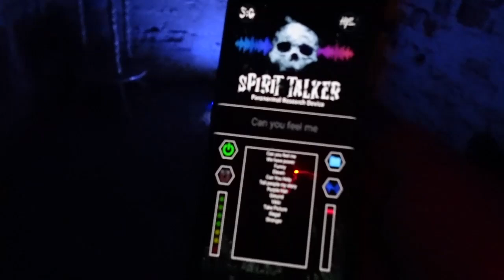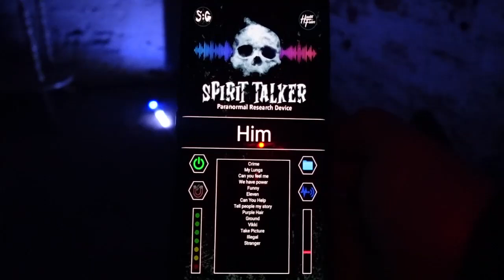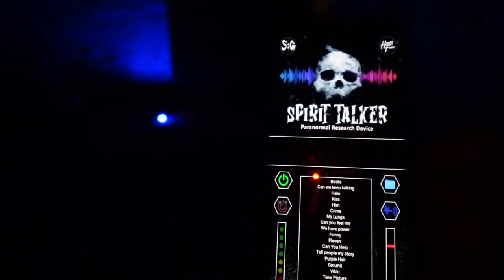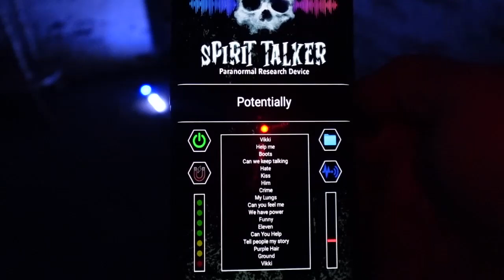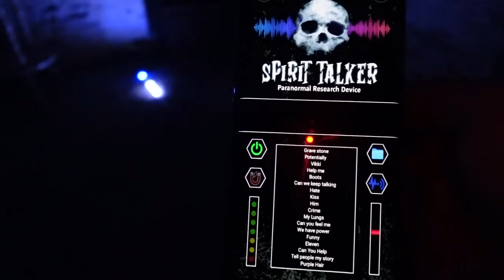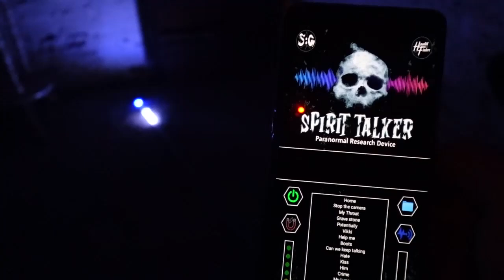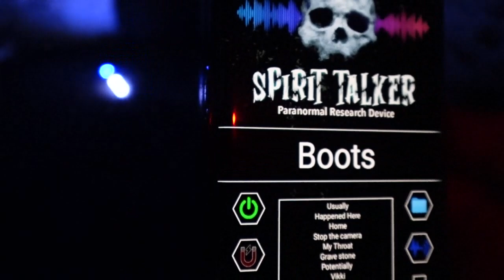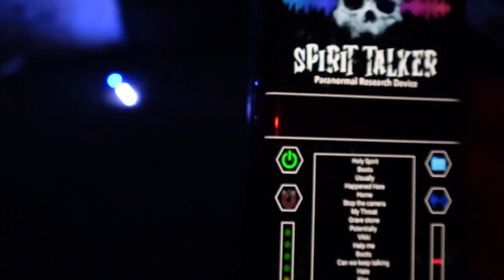Derby Gaol UK Pt2 | A Dark Side Paranormal Investigation, with Anne and Renata KEEPING IT REAL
Join the Ghost Grannies, Anne and Renata, on their spine-chilling adventure through Derby Gaol, UK! 👻🇬🇧

Established in 1756, Derby Gaol has a sinister past, with its cold stone walls witnessing countless tales of torment, despair, and restless spirits. As one of England's most notorious prisons, it housed criminals, debtors, and the condemned, many of whom met their gruesome end on the gallows.

In this eerie episode, our intrepid Australian paranormal investigators, Anne and Renata, delve deep into the gaol's dark history, armed with their unique blend of humour and ghost-hunting expertise. Will they encounter the tormented souls of former inmates? Or perhaps come face-to-face with the infamous executioner himself? 😱

Watch as the Ghost Grannies navigate the shadowy corridors and cells.

Get ready for a spooky, yet entertaining, journey through one of the UK's most haunted locations. 🔔

See you on the Dark Side folks! 🕸️👻🕸️